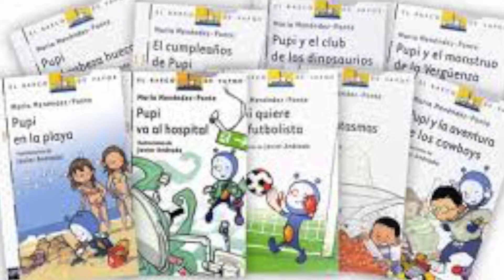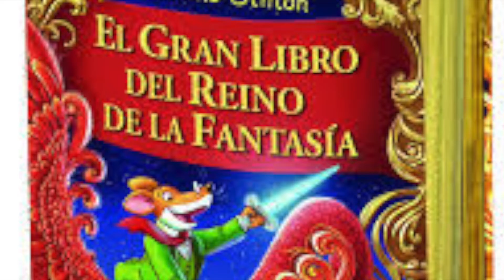Comienzo Padrinos de lectura 2018 1º-4º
Con  la ceremonia de apertura, ya hemos comenzado los padrinos de lectura de los alumnos de 1º y 4º de Primaria. A lo largo de dos cursos tendrán oportunidad de ayudarse en el proceso lector y conocerse mejor.